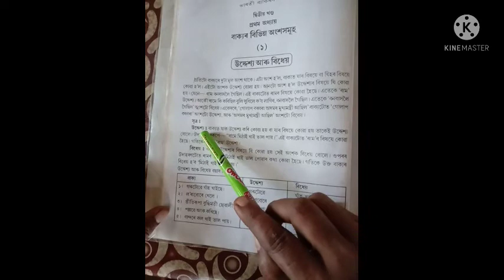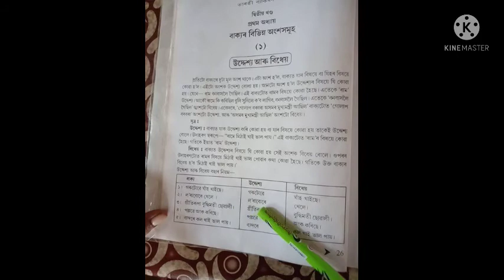Class =Four Sub=Assamese